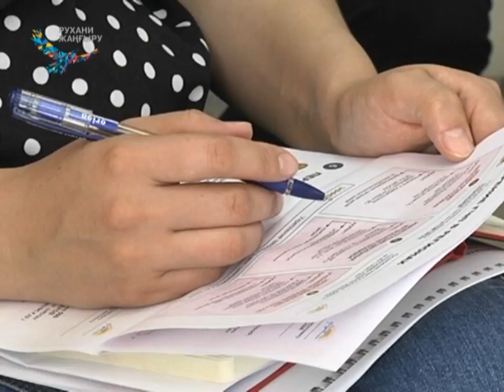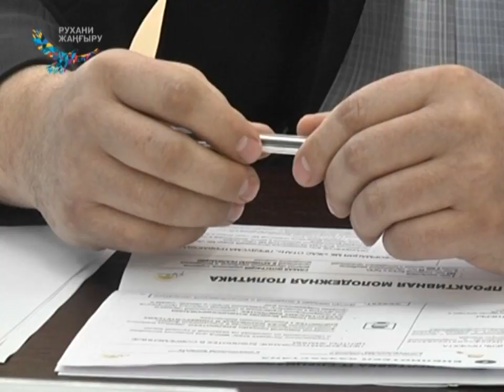22/05/2018 - Бірінші Қарағанды телеарнасының жаңалықтары